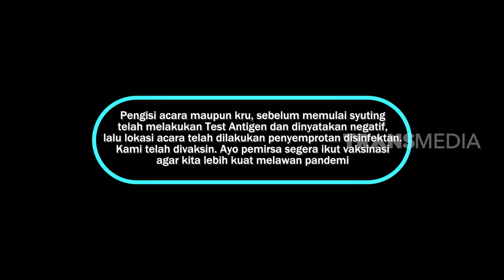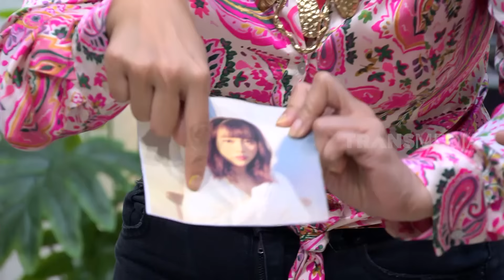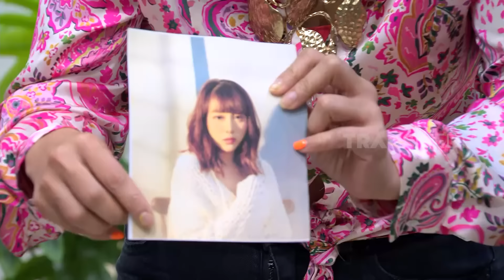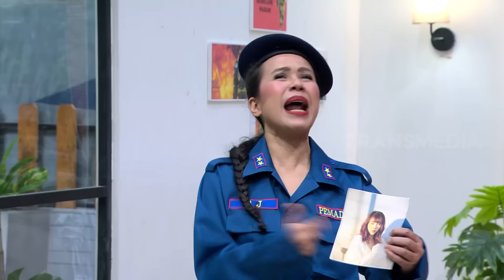[FULL] GARA-GARA API | BTS (19/06/22)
BTS
TAYANG SETIAP:
SABTU-MINGGU
PUKUL 21.30